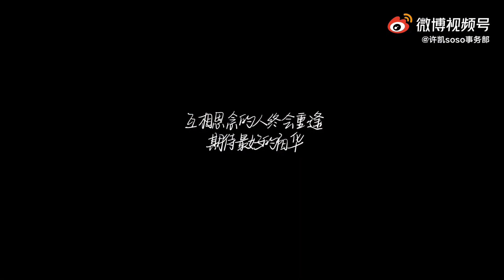许凯 《爱的二八定律》杀青花絮 Xu Kai Drama “SHE AND HER PERFECT HUSBAND ” Killing tidbits